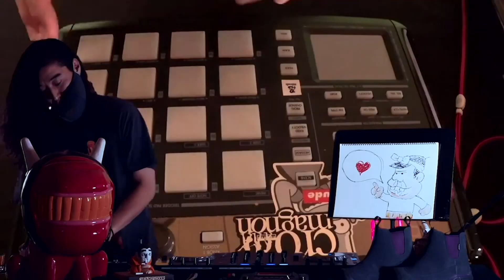TAWINGS（トーイングス）が フェスTV 音楽ライブに登場【Festival TV on KEENSTREAM Vol.7】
2021年から「Festival TV on KEENSTREAM」として番組がリニューアル。音楽とアウトドアが深く結びついている 野外フェス にフィーチャーし、そのカルチャーをKEENがフェスに関わるゲストと一緒に盛り上げます。MCは、George Williams（ジョージ・ウイリアムズ）が担当し、ご家族と自宅から安全に楽しんでいただけるコンテンツをYouTubeでお届けします。

音楽ライブには、TAWINGS（トーイングス）が登場。スタジオゲストには、TAWINGS から Cony Planktonさんにお越しいただきました。コニーさんとジョージのトークも必見です。

次回も、KEEN公式YouTubeチャンネルでお会いしましょう📺🎶

➤最新情報はKEEN JapanのSNSでチェック👍

＊トークゲスト： 丸山ゴンザレス

＊トークゲスト：菊地崇（DEAL）+ ジョー横溝

＊音楽ライブ：the band apart《後編》

＊音楽ライブ：the band apart《前編》

＊音楽ライブ：Kan Sano《後編》

＊音楽ライブ：Kan Sano《前編》

＊トークゲスト：CHAI

＊音楽ライブ：GAKU-MC × 東田トモヒロ《後編》

＊音楽ライブ：GAKU-MC × 東田トモヒロ《前編》

＊音楽ライブ：REGGAELATION INDEPENDANCE

＊音楽ライブ：Caravan

＊音楽ライブ：TAWINGS（トーイングス）

＊音楽ライブ：百々和宏（MO’SOME TONEBENDER）

＊音楽ライブ：Ryuta Cosino Group + 光風&GREEN MASSIVE

＊音楽ライブ：光風&GREEN MASSIVE + 児玉奈央

＊音楽ライブ：THE NOVEMBERS + MARTER（マーテル）

＊音楽ライブ：Czecho No Republic + 千尋 with 鈴木井咲

＊音楽ライブ：HiGE + MOP of HEAD